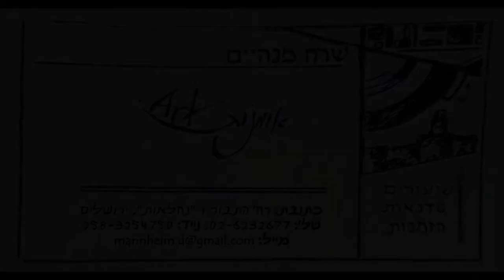Sarah Mannheim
Une artiste peintre de Jérusalem